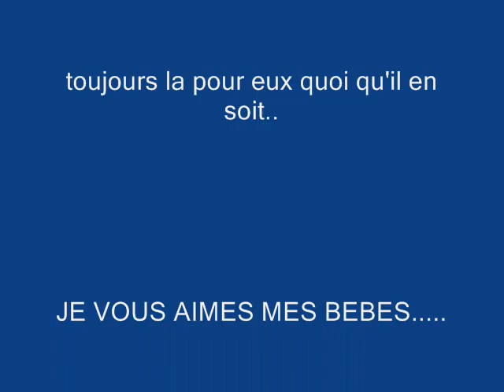Kévin yann killyan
Mes 3 z'amours!!!